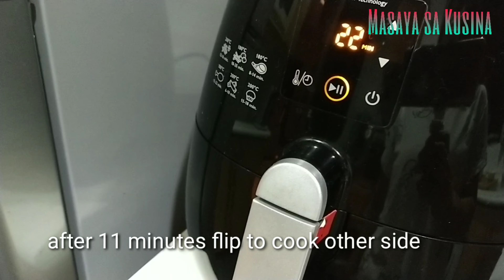Only two steps Crispy Chicken Wings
Crispy Chicken Wing in Airfryer.This recipe is really taste good very simple and quick. You must try too and enjoy together with your love one.